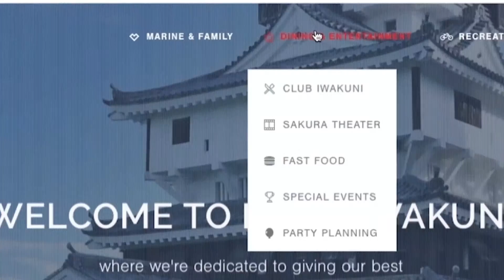Navigating Menus - MCCSIWAKUNI.com with Phil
Navigating menus on the new MCCS Iwakuni Website is easy -- just take it from our website spokesman; Phil.